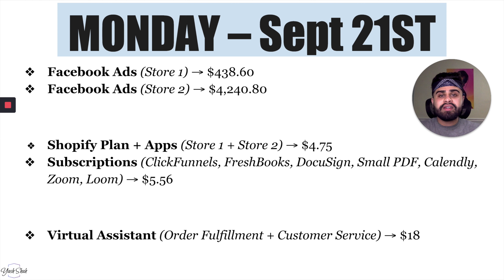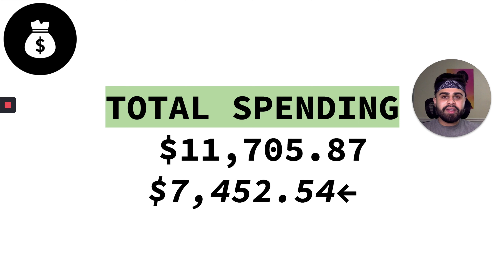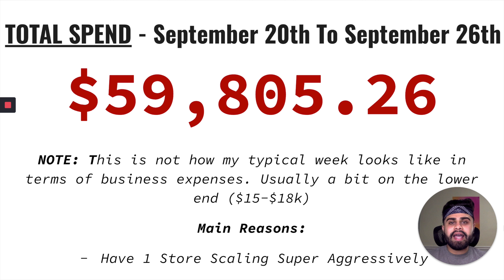What I Spend In A WEEK As A 22 Year Old E-Commerce Entrepreneur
In this episode, I break down my weekly spending for the E-Commerce businesses I run and operate full time.

Being a full time online entrepreneur, I thought I'd give some insight and clarity of how my day's look like when it comes to business-related expenses.

This was definitely a fun video to make – I was as transparent as possible and am sure I covered the most important weekly expenses. Let me know if you'd want to watch a second part where I break down my personal expenses as a 22 year old 7-figure entrepreneur.

COMMENT Your Questions & Share Your Thoughts!

Want my personal exclusive list of the most profitable Instagram Influencers of 2021 that work almost in any niche?

Current book I am reading: The Power of Habit – Charles Duhigg